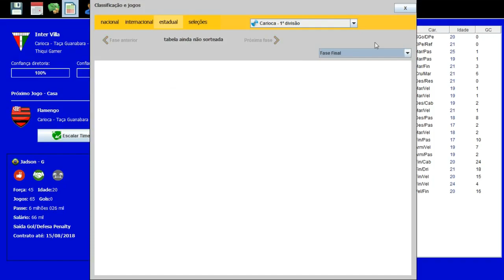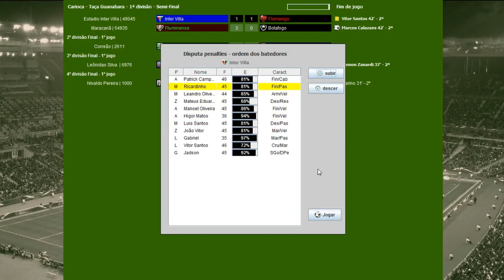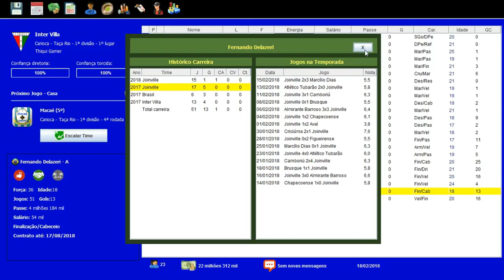BRASFOOT DOS INSCRITOS #19 NOVO MEIA